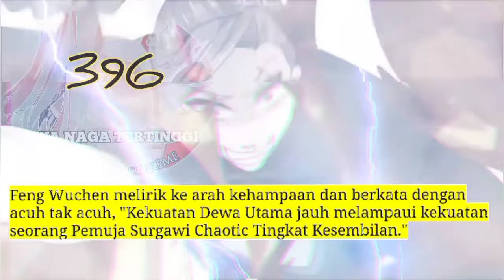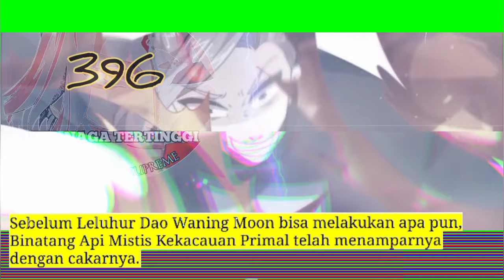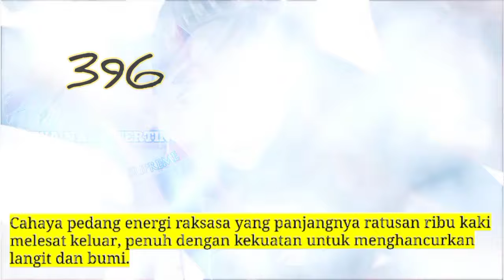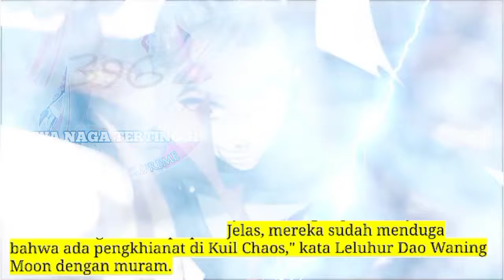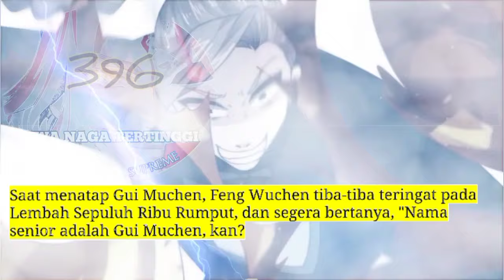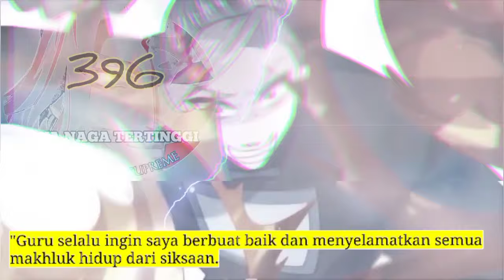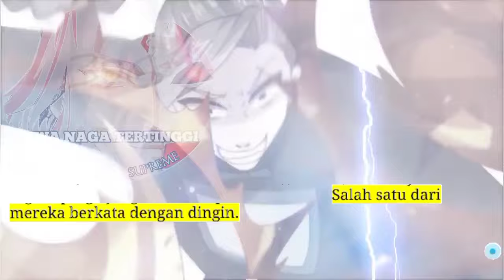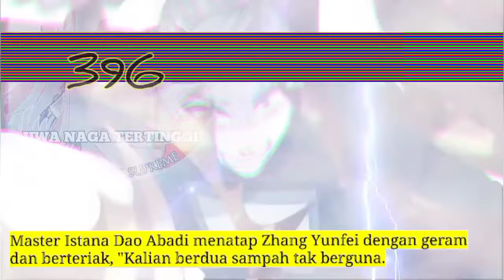Jiwa Naga Tertinggi season 396